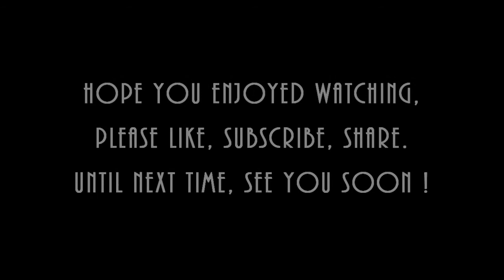1st Subscriber Request, The Hideaway Guest House & Bar, Pattaya, Thailand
As requested I visited the Hideaway Guest House and Bar in Pattaya, it was Kev-in-Thailand’s meet night, but unfortunately he wasn't filming on this particular evening. I was hoping to get him to say a quick hello on camera, but he was just too swamped all evening by people who wanted to talk with him.

Filmed with a GoPro Hero 4 mounted on a LanParte gimbal.